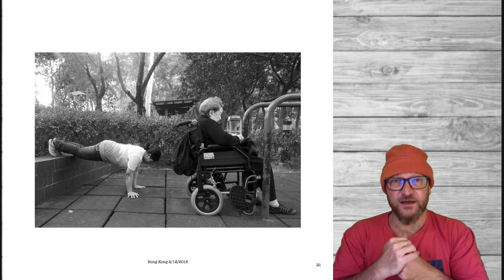Curso gratuito de fotografía Callejera. Módulo 04. ☛ La Yuxtaposición por Contraste I ☚